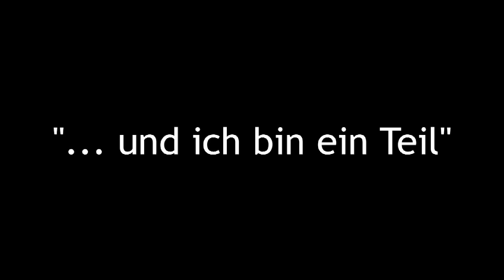Und ich bin ein Teil von ... (Wolf Nkole Helzle)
Wolf Nkole Helzle begleitet am 13. Juni 2013 das IF-Forum "CRAFTSMANSHIP" bei der InterFace AG in Unterhaching. Zwischen Individuum und Team. Üben, Lernen, Können, Teilen von Wissen und Zusammenarbeiten.